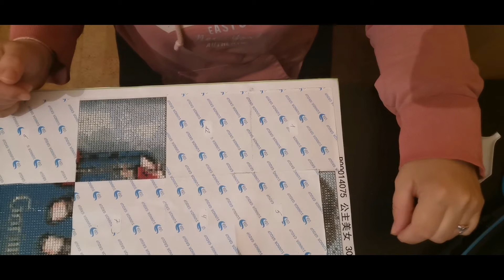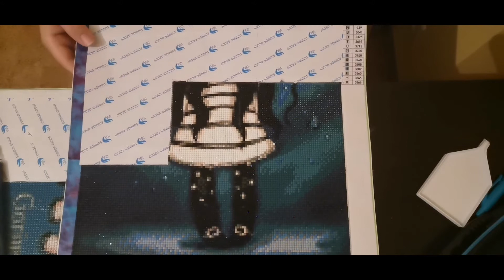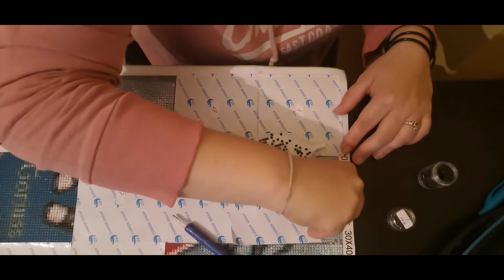Défi Gorjuss 3ème semaine + Mes avancées DP+Mini unboxing!!!